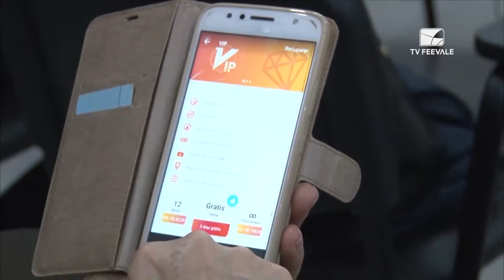Boletim Informativo 18.09.2018